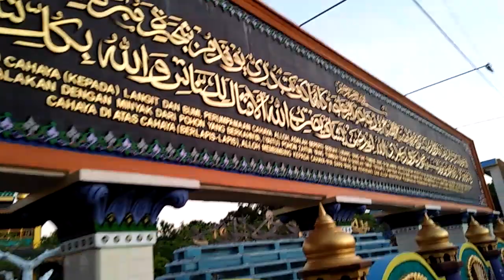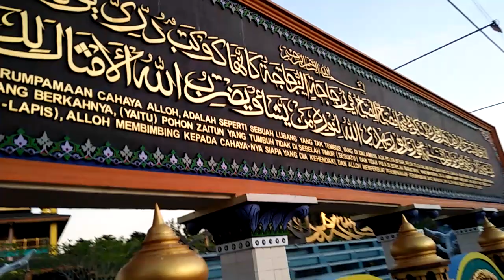KABAR TERBARU PONPES SHIDDIQIYYAH PLOSO JOMBANG.gedung jaami'atul mudzakkirin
penangkapan putra kiai di jombang jawa timur#kabarjombang
putra kia jombang
shiddiqiyyah ploso
shiddiqiyyah ploso jombang
penjemputan paksa putra kiai jombang
assidiqiyah ploso
masjid shiddiqiyyah